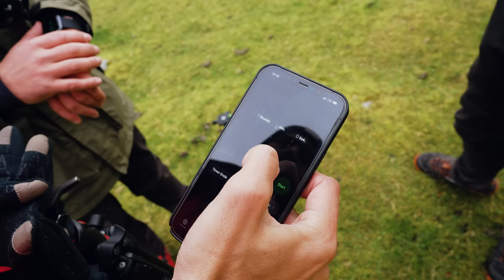*This was a BAD IDEA* Shipwreck Photography at Lofoten 🇳🇴 Ep.9 Team Haukland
In episode nine of the photo series, they discover a shipwreck in a bay at Lofoten Islands that is only visible at low tide. When they try to get closer, things turn out differently than expected.

3 photographers on an adventurous road trip through northern Norway - teamhaukland - Episode 9 - Photography Series

Camera: Ludwig Baessler & David Becker
Editing: Ludwig Baessler & David Becker
Director, Concept & Production: Benjamin Jaworskyj

-Ad-

Camera and video editing: Ludwig Baessler
Production and director: Benjamin Jaworskyj
Easy learn photography with adventure photographer Benjamin Jaworskyj